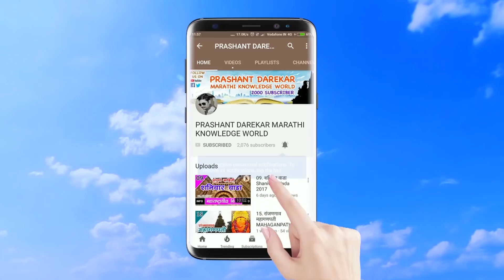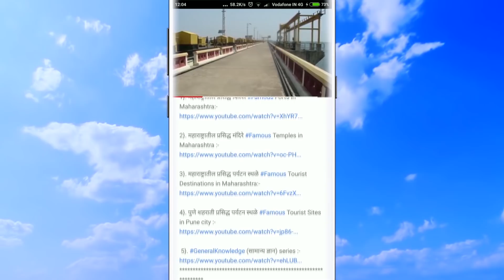महाराष्ट्रातील सर्वातमोठे धरण उजनी धरण